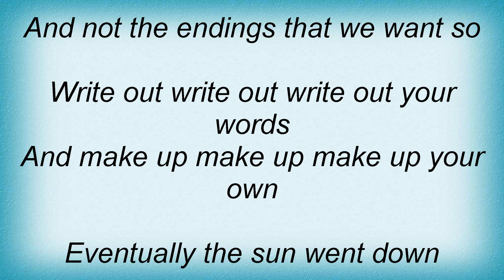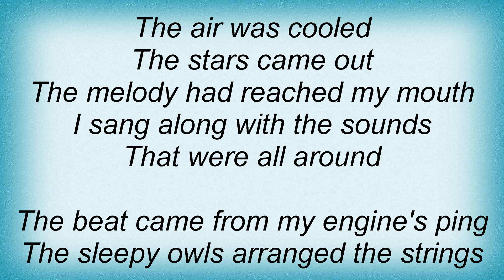Her Space Holiday - The Day In Review Lyrics